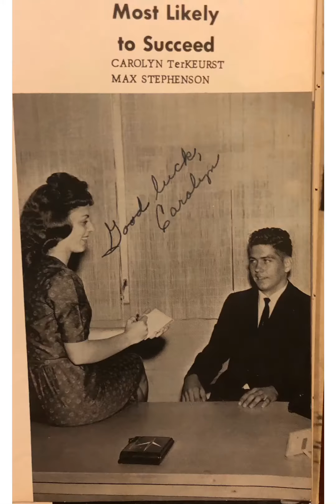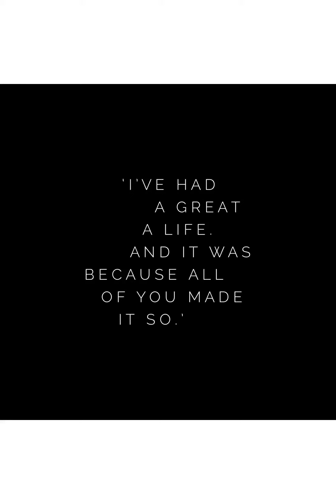Max Stephenson - In Loving memory